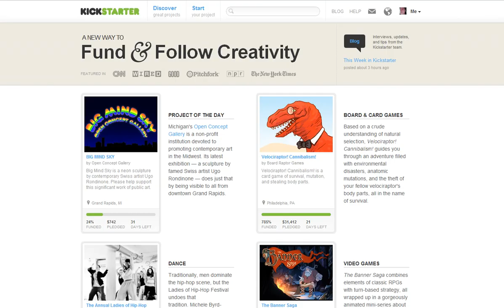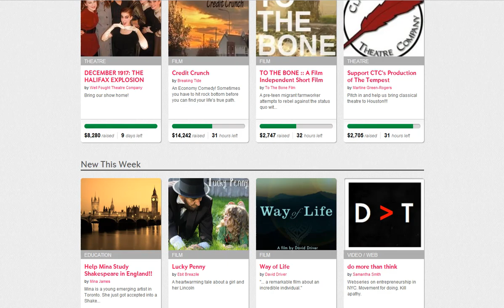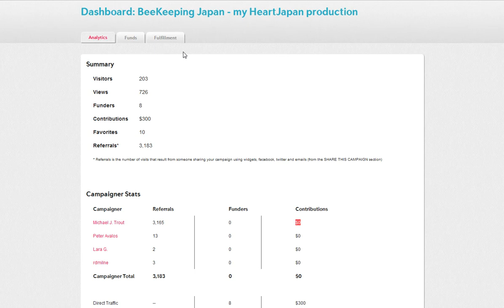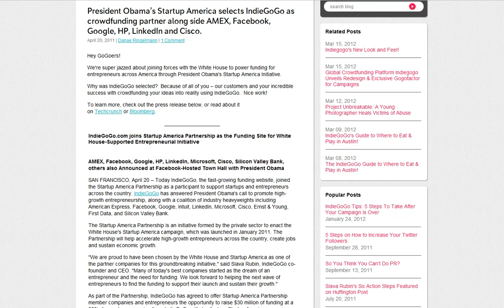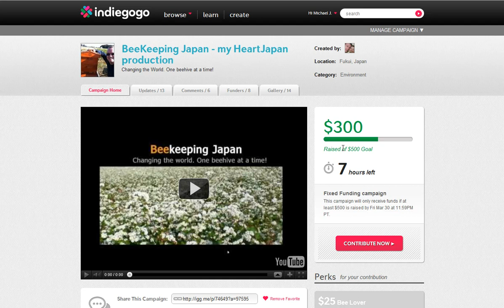Does crowdfunding really work? - 98% of Startup America Partnership Startup FAIL...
Do you know that nearly EVERY Startup America Partnership crowdfunding campaign has FAILED? See for yourself.

Trout asks a serious question... current data shows that over 95% of campaigns FAIL... Why are campaigns NOT getting equal exposure? Why is Kickstarter blocking people from using their service?

There is a lot of hype developing and the success rate is dismal! Understand my campaign raised 60% of the campaign Goal and was NOT showing up.  I only needed $500 mind you.

EMAIL FROM INDIEGOGO SUPPORT
Hi Michael,

Thanks for reaching out. If your campaign was not showing up in the Browse-by-category pages, you may have needed to raise more funds. For more information on the criteria for showing up on the site, see our article

You can still find your campaign on our website by entering your campaign's title, tagline, or team member names in the search box. If it does not appear in the search results, please let us know.

Cheers,

Christina